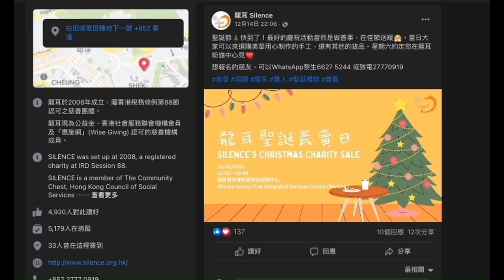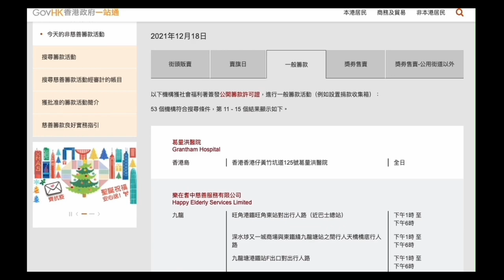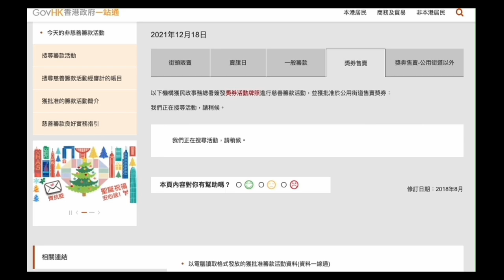20211218 無估錯，啤梨晚報打女人偷錢賊林匡正＋仆街邵日贊利用聾啞吸錢，訪問為推銷義賣，但搵個政府一站通，無批准聾耳義賣活動。佢個facebook無顯示授權號碼。大家小心為上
今天的慈善籌款活動

經驗之談，有一年會展有攝影展，吸咗好多大品牌大相機擺檔，SPCA係愛克發邊擺義賣＋放咗個籌款＋愛克發幫人影相，費用捐俾SPCA，由義工負責，到收工，有愛協職員＋一名太平紳士到場，職員係義工及太平紳士監督下點數，再填表，太平紳士＋義工都要簽名作實，之後SPCA要向社署報數。

籌款機構在什麼情況下要向社會福利署（社署）申請公開籌款許可證（許可證）?是否所有籌款活動均由社署監管?
香港的籌款活動由不同政府政策局和部門負責規管，而社會福利署(社署)是其中一個根據相關條例發牌的政府部門。機構須按籌款活動的性質及形式向相關政策局和部門提出申請。

根據《簡易程序治罪條例》（香港法例第228章）第4(17)(i)條，機構若在下列所有的情況下舉辦籌款活動，便須向社署署長申請許可證：
活動中涉及籌款或售賣或為獲取捐款而交換徽章、紀念品或類似物件；
活動目的為慈善用途；以及
活動於公眾地方舉行。
社署主要為三類在公眾地方舉行的慈善籌款活動簽發許可證，包括「賣旗日」、「一般慈善籌款活動」及「募集已簽署的捐款授權書」。「賣旗日」分為「全港賣旗日」及「分區賣旗日」兩種。「一般慈善籌款活動」主要包括在固定攤位設置捐款收集箱、攜帶捐款收集箱／袋以流動方式募捐、逐戶捐款（特別是在公共屋邨）、徽章／紀念品或類似物件的慈善售賣以及慈善義載等。「募集已簽署的捐款授權書」主要是以紙張或電子形式的表格面對面募集已簽署的捐款授權書，而捐款繳付方式是透過信用卡或銀行戶口等自動轉賬等作一次性及／或定期捐款。如欲詳細了解在什麼情況下需要申請許可證，請參考上載於社署網頁的《公開籌款許可證涵蓋範圍一般指引》。

如果獲發賣旗日、一般慈善籌款活動及募集已簽署的捐款授權書許可證的機構未能提交收支結算表予社署，會有什麼後果?
如獲發許可證的機構未能於限期日(即距離最後籌款日90天）提交收支結算表，社署將把違規事項記錄在案及發出不同程度的書面告誡；並根據違規的情況暫停處理或分階段處理其已遞交及其後遞交的「一般慈善籌款活動」許可證申請，及取消機構申請「賣旗日」及／或「募集已簽署的捐款授權書」的資格；在社署的網頁上公布機構的名稱及違規事項，為期最少6個月，直至機構就有關違規的情況已採取適當的補救行動（例如提交相關收支結算表）。